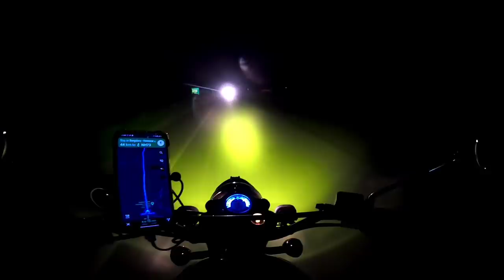Bangalore To Shimoga | Accident ಆಗಿ Ride Cancelled 😭😭 | Ride Gone Wrong